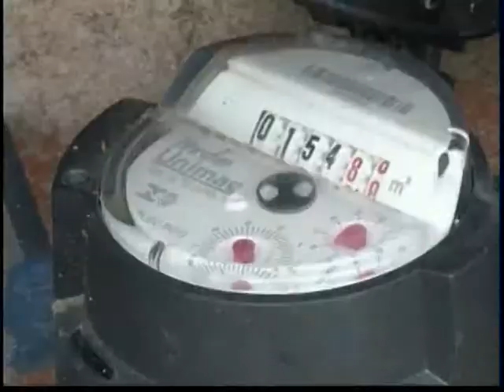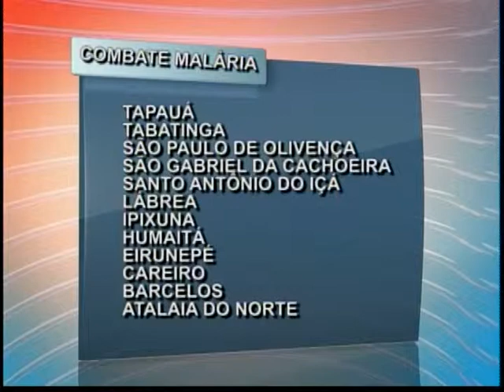MEIO DIA EM REVISTA 30 11 15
Nesta segunda-feira, recebemos o presidente da ARSAM, Fábio Alho, que falou sobre o trabalho desempenhado pelas agências reguladoras de serviços públicos condedidos.
No bate-papo sobre saúde e bem-estar, o tratamento e prevenção da malária.
E quem fez o som do início da semana foi Nanda Moura.
Confiram!